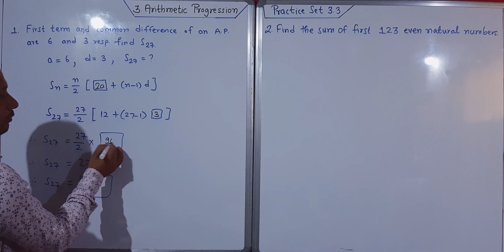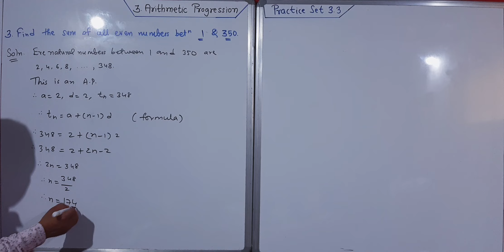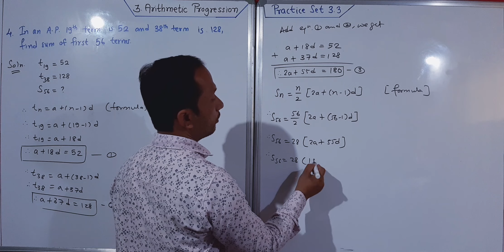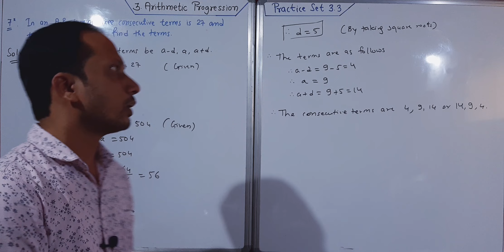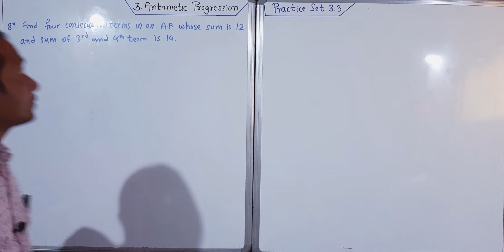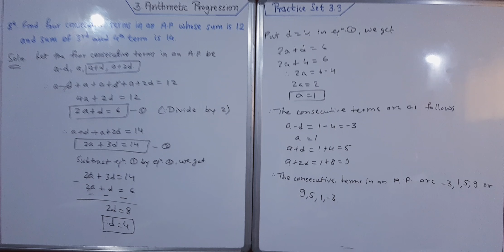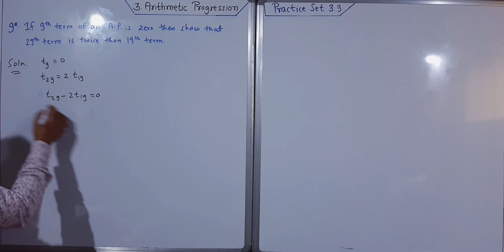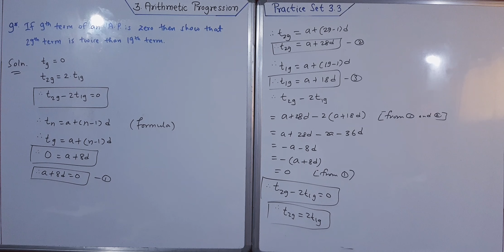Arithmetic Progression. Practice Set 3.3. 10th Algebra. Maharashtra Board. BY SGT CLASSES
Arithmetic Progression.
Practice Set 3.3.
10th Algebra.
Maharashtra Board.
 BY SGT CLASSES
BY GOVIND AINKAR SIR